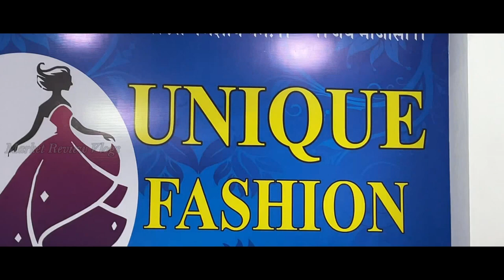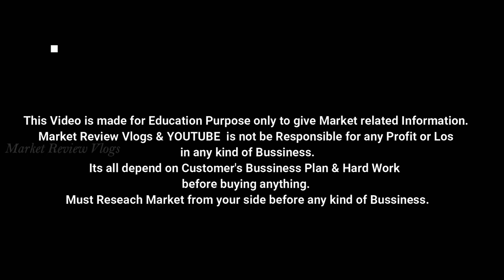RS 99 Boutique Designer premium kurti jaipur wholesale market new Designer premium kurti M R V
Video Title:-RS 99 Boutique Designer premium kurti jaipur wholesale market new Designer premium kurti M R V
shop name - Unique fashion hub
add-plot number 55,2nd floor,sindhu nagar,nahari ka nakasikar,house jaipur

kurti manufacturer for reselling,
kurti manufacturer and wholesaler,